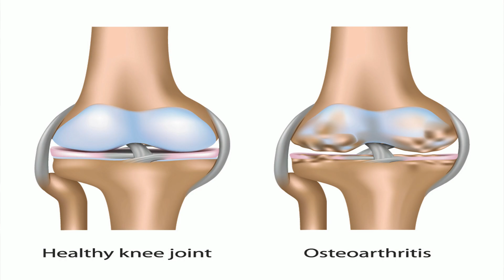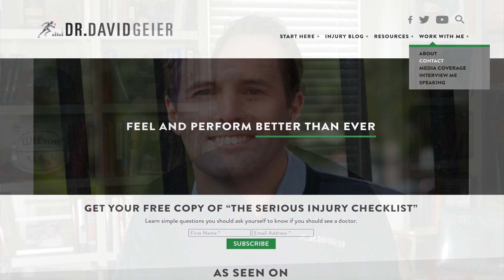Should you take fish oil every day?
In this Ask Dr. Geier video, I discuss the heart and arthritis benefits of omega 3 fatty acids and fish oil supplements. I then answer the question from a viewer about whether they can or should be taken every day.

The contents of DRDAVIDGEIER.COM (“Site”), and any posts on social media from Dr. David Geier or Dr. David Geier Enterprises, LLC, such as text, graphics, images, audio, and other materials (“Content”) are for informational purposes only. THE SITE MAY OFFER HEALTH, FITNESS, NUTRITIONAL AND OTHER SUCH INFORMATION, BUT SUCH INFORMATION IS DESIGNED FOR EDUCATIONAL AND INFORMATIONAL PURPOSES ONLY. THE CONTENT DOES NOT AND IS NOT INTENDED TO CONVEY MEDICAL ADVICE AND DOES NOT CONSTITUTE THE PRACTICE OF MEDICINE. YOU SHOULD NOT RELY ON THIS INFORMATION AS A SUBSTITUTE FOR, NOR DOES IT REPLACE, PROFESSIONAL MEDICAL ADVICE, DIAGNOSIS, OR TREATMENT. THE SITE IS NOT RESPONSIBLE FOR ANY ACTIONS OR INACTION ON A USER’S PART BASED ON THE INFORMATION THAT IS PRESENTED ON THE SITE.

By reading and viewing the information on this Site and in any products, courses or programs promoted on the Site, you acknowledge and agree that neither Dr. Geier nor any other officer, director, member, owner, employee or representative of Dr. David Geier Enterprises, LLC (“Author”) is giving you any medical advice; and you further acknowledge and agree that Dr. Geier is unable to conduct the extensive analysis that he would need in order to give you a medical diagnosis or treatment. The information provided on this Site and in these courses or programs is for informational and educational purposes. It is not a diagnosis or treatment of any medical issues that you may have, and should not be considered a substitute for in-person evaluation by a doctor or healthcare provider to address your individual needs. Always seek the advice of your physician or other qualified health provider with any questions you may have regarding a medical condition. Never disregard professional medical advice or delay in seeking it because of something you have read on this Site.

If you think you may have a medical emergency, call your doctor or 911 immediately. Reliance on any information provided on this site is solely at your own risk. Author does not make any warranty as to the results that can be obtained from use of the Site; and does not make any warranty as to the reliability, accuracy, timeliness, usefulness, adequacy or suitability of the information contained on the Site or service/merchandise provided through the Site. Author does not assume and hereby disclaims any liability to any party for any injury, loss, damage, or disruption rising out of the use of this Site or caused by errors and omissions, whether such errors or omissions result from negligence, accident or any other cause.